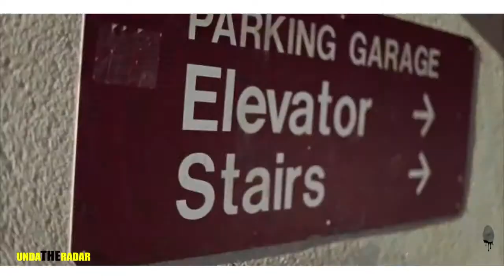Unda The Radar | Nefertiitii Femcee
Generation of Dreamers presents Nefertiitii Femcee who won the Unda The Radar Showcase Competition to perform at baltimore soundstage next Spring Jam!